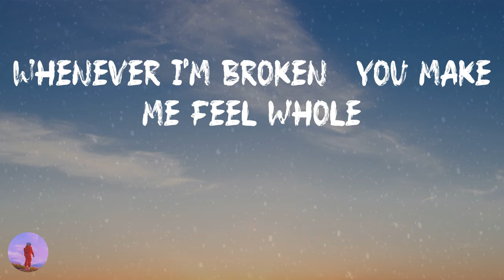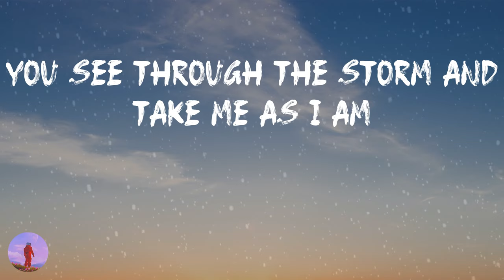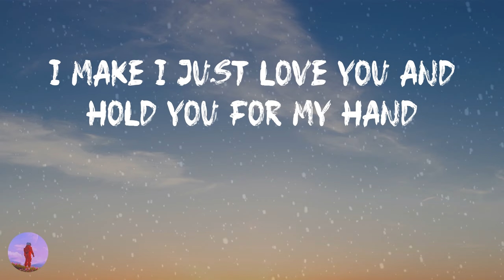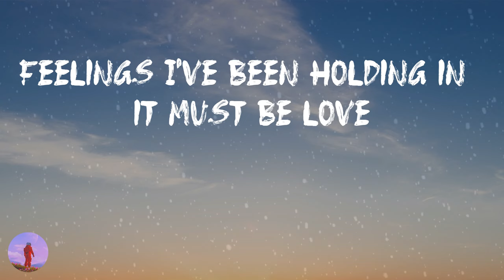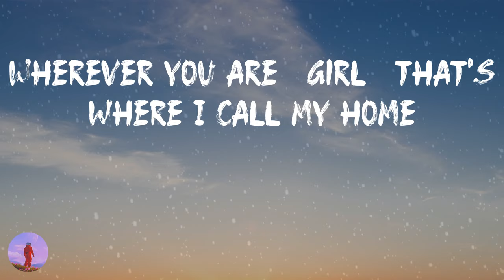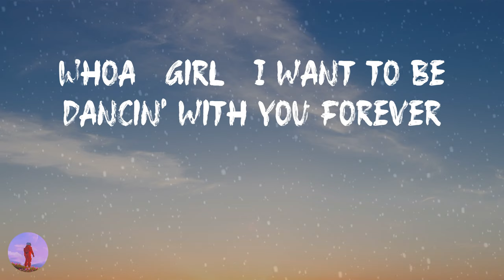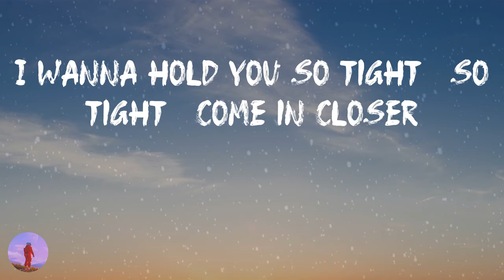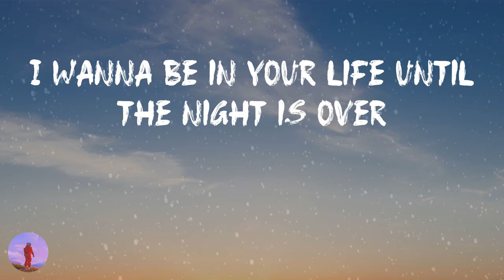Burna Boy - For My Hand (Lyrics) | I wanna be in your life until the night is over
💫 Lyrics Burna Boy - For My Hand

For My Hand lyrics:
I wanna hold you so tight, so tight, come in closer
It's been a hell of a ride for every single moment
Whenever I'm lonely, you're there for my soul
Whenever you doubt it, I'll be lettin' you know
Whoa, girl, I want to be dancin' with you forever
Hold you for my hand, my hand, my hand
Hold you for my hand, hold you for my hand
Over and over again, yeah, my love is burning, baby
Feels like time is frozen and the night is for us
And we're alone again and every moment's golden, yeah
Feelings I've been holding in, it must be love
Whenever I'm broken, you make me feel whole (ooh-whoa)
Whenever I'm lonely, you're there for my soul (ooh-whoa)
Hold you for my hand, hold you for my hand (hand)
Until the night is over, until the night is over